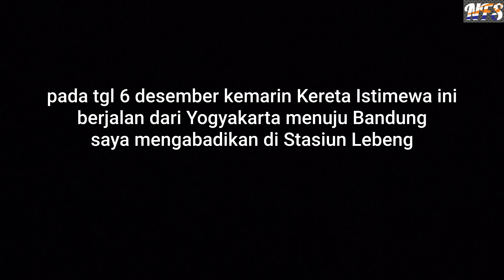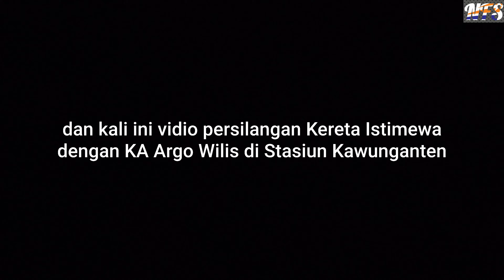PERSILANGAN KLB KERETA ISTIMEWA DENGAN KA RAJA SELATAN ARGO WILIS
vidio edisi sepesial KLB KERETA ISTIMEWA di Stasiun Lebeng dan Persilangan dengan KA ARGO WILIS di Stasiun Kawunganten